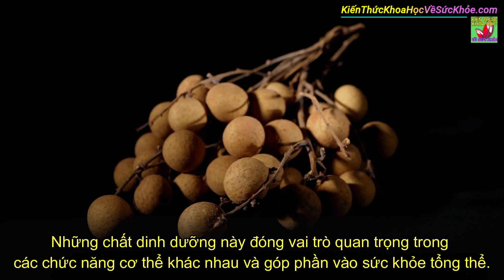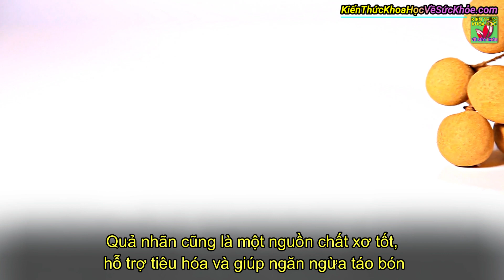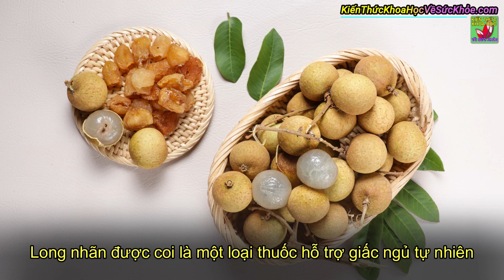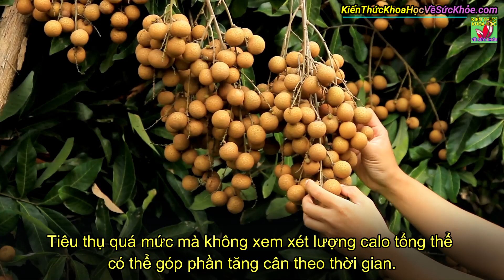Ăn nhãn có tốt không?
Kiến Thức Khoa Học Về Sức Khỏe - Ăn nhãn có tốt không